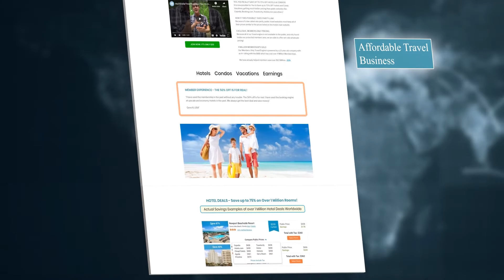My20DollarTravelBusiness that's affordable for the masses and let's you work your way up!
Get your video commercial done with Connecting Videos!

Over 2,500 projects completed
More than 6,000 minutes of video content created
Professional Video Production packages starting from as little as $100!
A wide variety of voices and spokespersons to choose for your video
Don't have a script? No problem! Scriptwriting service is available on request